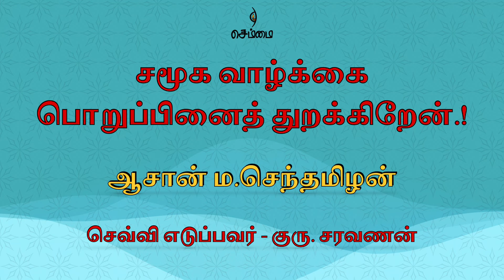சமூக வாழ்க்கை பொறுப்பினைத் துறக்கிறேன்.! - ஆசான் ம.செந்தமிழன்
செவ்வி எடுப்போர் - குரு. சரவணன்

செம்மை நூல்களை பெறலாம். செம்மை நிகழ்வுகளிலும் கிடைக்கும்.